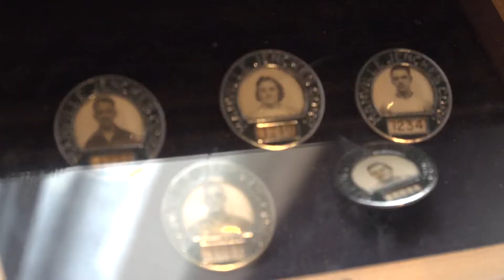Adventure Awaits at the Museum of Work & Culture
The interactive and educational Museum of Work & Culture (42 S. Main St., Woonsocket) shares the stories of those who came to find a better life in Rhode Island's mill towns during the 19th and 20th centuries.

As at all RIHS sites, as part of our Field Trip Free for All, tours are FREE for classes, homeschool families, and scouting troops with a reservation – call or email today!

Our thanks to Breaking Branches Pictures for producing this video.